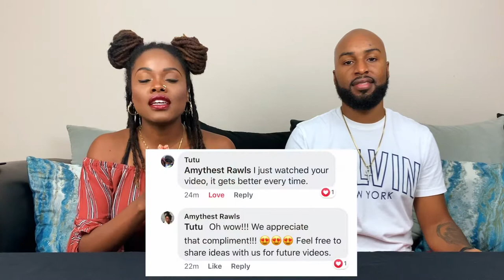The Rawlses | Can You Read My Lips? (Whisper Challenge)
You will be surprised at some of the things people think you are saying when they can’t hear you. Watch us battle it out to see who is a better lip reader.

RULES: One person will have headphones on while loud music is being played. The other person will be mouthing a statement to see if their opponent can read their lips.